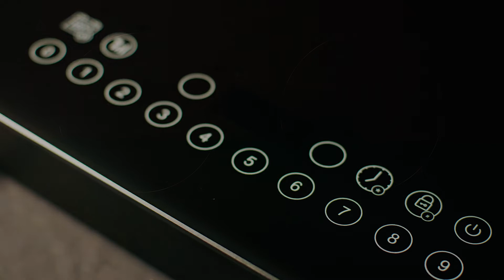eCOOK TVC 1 min March 2022